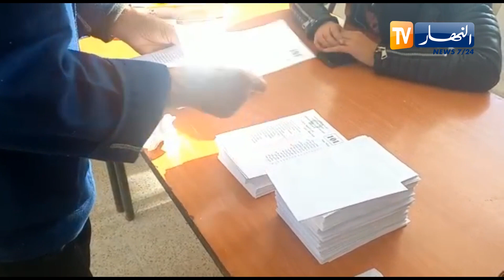بجاية / النهار ترصد فتح مكاتب التصويت بقرية أقنطاس بلدية فرعون